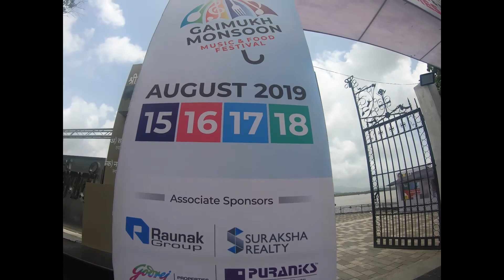kavyaa mokariya @gaimukh chowpatty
ghodbunder road chowpatty